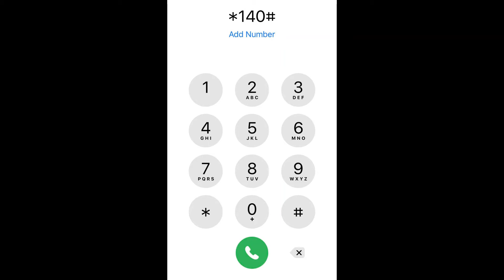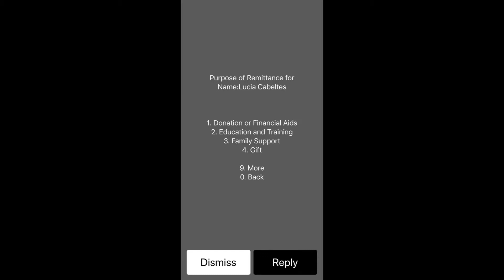How to Send Money I International Transfers with MoneyGram I PHILIPPINE SETTING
Benefits:
Simple (Just dial *140# and follow the simple Menu Options).
Send money 24X7.
Cash arrives in 10 minutes to 200 countries through MoneyGram.
Competitive Exchange Rate and Fees.
No Queues – Direct from mobile – anytime, anywhere